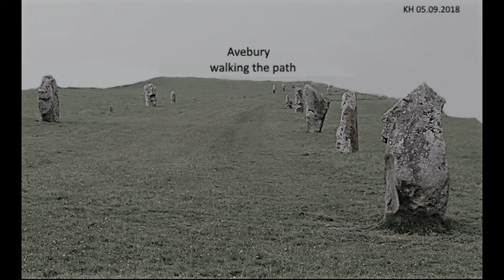Avebury walking the path